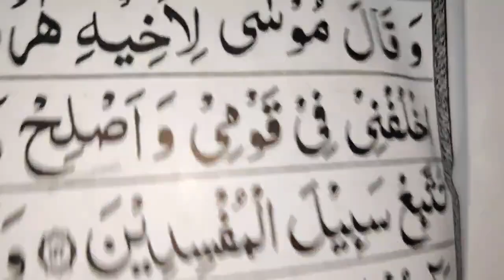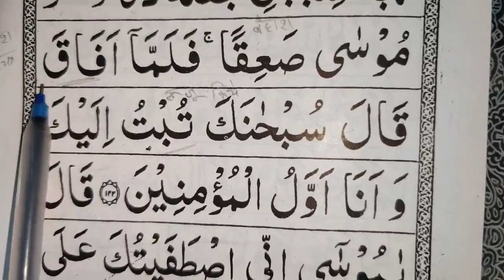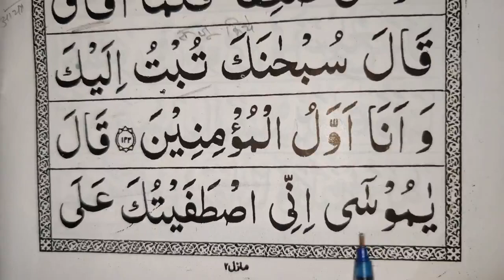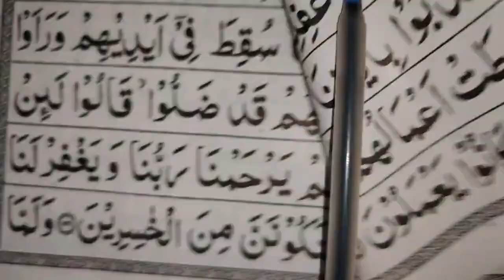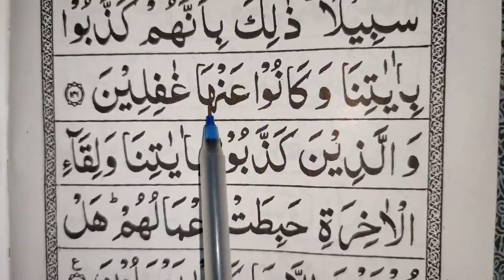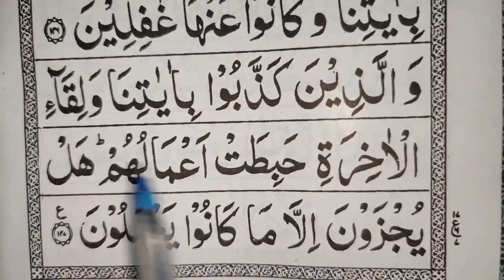17th Ruku, Surah Aa'raf, after 141,easy to learn quran translation in urdu/hindi word to word arabic